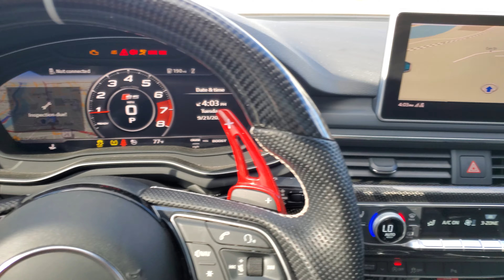Why The Audi S5 Sportback Is THE BEST Car For The Money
When shopping for the best all-around car on the market, I consider a few things:

- Must be all wheel drive (living in New England).
- Needs 4 doors (girlfriend has kids).
- Looks and drives great (I attend a large variety of shows and rallies).
- Must have aftermarket support (old habits die hard).
- Needs relatively new technology.
- A sense of luxury and amenities.

I analyzed EVERY option under $50,000 USD before buying the 2018 Audi S5 Sportback. This is my 2nd Audi S5 and I bought them both for the same reason:

NOTHING is a better value for the money.

In this video I'll explain my reasoning.

(I know the ending got cut off the video - sorry!)